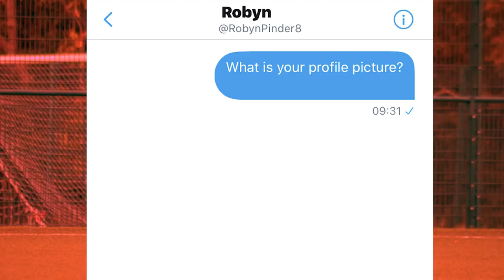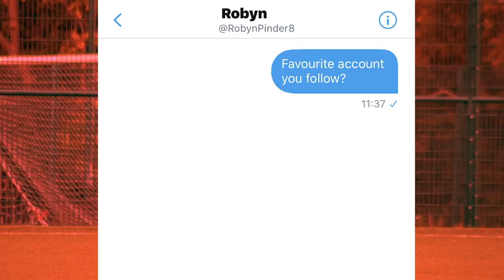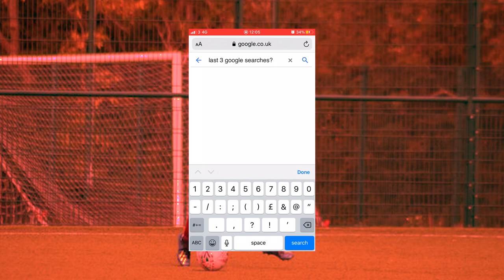What's in Robyn Pinder's Phone?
In this new feature we take a sneaky peak inside the mobile phones of some of Cardiff Met's top sporting stars to find out WhatsAppenin' ? and to see if they are all about the 'Gram? or if they love to Gif more than receive...First up, Cardiff Met FC striker Robyn Pinder.